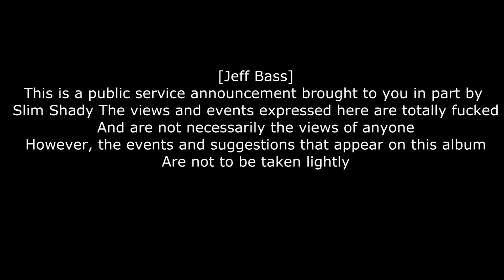Eminem - Public Service Announcement (Skit) - Lyrics [HD&HQ]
Here are the lyrics (transcription?) of track number one off of The Slim Shady LP. Jeff Bass performs most of the track, with Eminem coming in at the end.
Can't keep up with the video?
Writer(s): M. Mathers, J. Bass